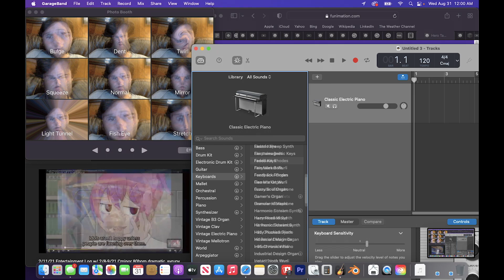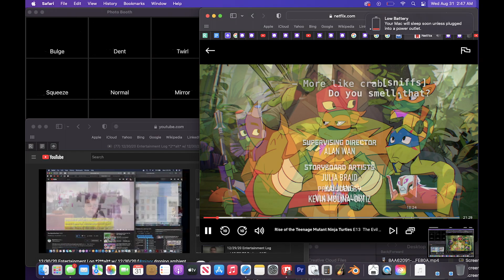8/30/22 Entertainment Log Animation w/ 8/29/22 quirky string ensemble freestyle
I love posting new music all the time! Such a liberating feeling being able to share a little piece of my day, everyday!